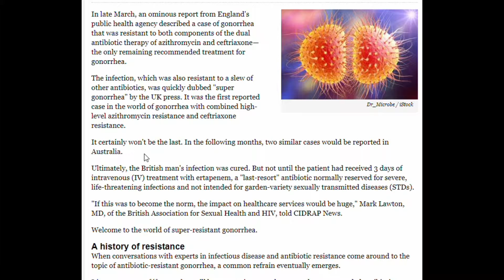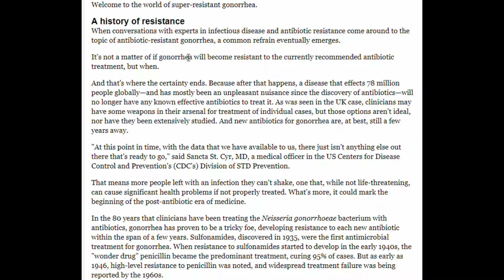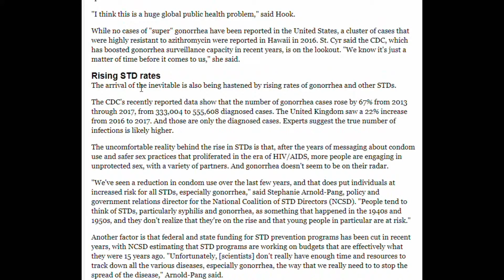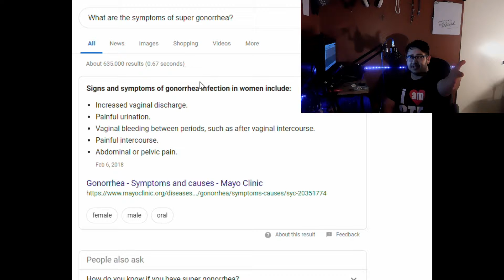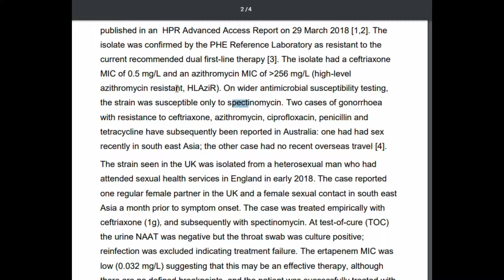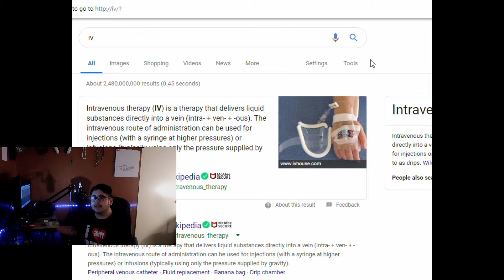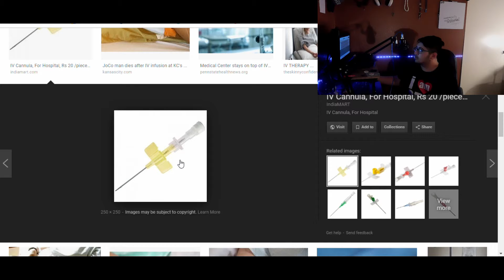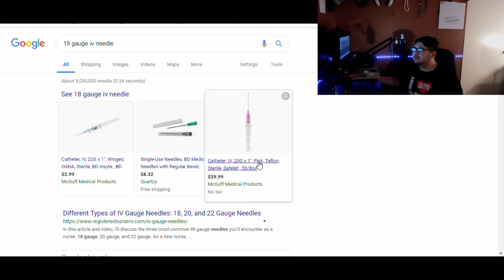Super Gonorrhea and Iv Mix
Ily - Marc